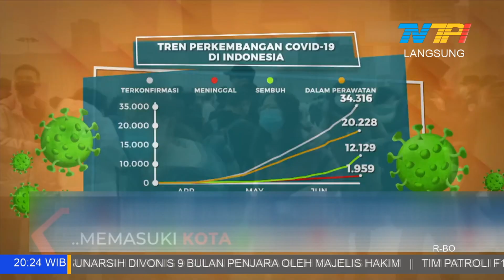Juariah Syahrul : Keluarga Selalu Menyemangati Saya Untuk Sembuh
Fokus Dialog : Cerita Pasien Sembuh COVID 19 Di Tanjungpinang